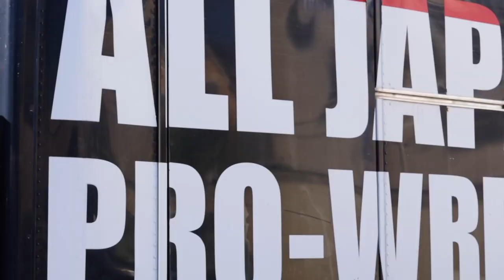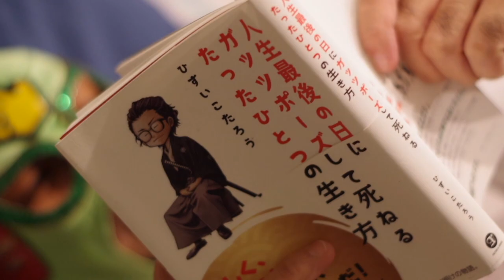【佐藤光留撮影・編集のV】12.27「ニコプロpresentsジュニアタッグ・バトル・オブ・グローリー1day tournament」新木場大会出場チーム発表！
佐藤光留選手が全日本プロレスの協力を得て、共催という形で12月27日（日）に東京・新木場1stRINGで開催される『ニコプロpresentsジュニアタッグ・バトル・オブ・グローリー1day tournament』への出場チームを発表！
なお、この発表VTRは主催者である佐藤光留選手自ら撮影・編集したものです。大会の模様はニコプロが独占中継します！

トーナメント1回戦と準決勝は10分一本勝負による2カウントフォールルールを採用。場外に出た時点で反則となり、5カウント以内にリングに戻れなければ反則負け。時間切れ引き分けの場合は、チームの総体重が軽いほうが勝利。決勝は通常の3カウントフォール＆時間無制限一本勝負となる。